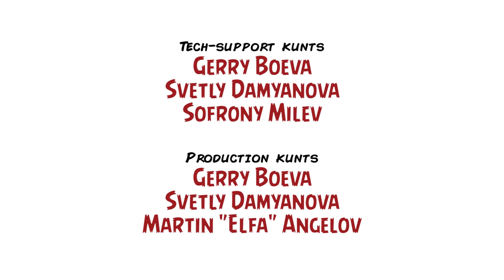Саундтраци / Soundtracks – Inglourious Kunts, Ep. XVIII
Какво се случва, когато киното и музиката правят секс?

Отговорът на този въпрос трае повече от час и е тъпкан с отлични примери – благодарение на нашите гости и легендарни меломани: Светослав Петров от наръчника за момчета с добро възпитание „Boyscout“ § Борислав Банев – редактор („Vice“, „EGO“) и попкултурен наблюдател („Егоист“, „Капитал Light“). Водещите Мартин „Циничния Елф“ Ангелов § Благой „Uzumaki“ Иванов обсъждат с тях всякакви филмови саундтраци, отдавайки се на носталгия, страсти и сюжети, из които вилнее цял легион поп-идоли.

Предупреждаваме, че настоящият епизод на Inglourious Kunts действа коварно сантиментално – след гледането му е напълно възможно да посветите няколко часа от живота си на своето близко минало, припомняйки си както любими парчета, така и любими екранни хитове, които сте гледали, слушали и цитирали през годините. Даже докато пишем тези редове, бършем сълзите си, ‘щото емоцията напира.

Let’s rock!